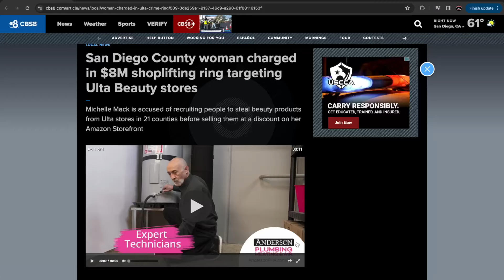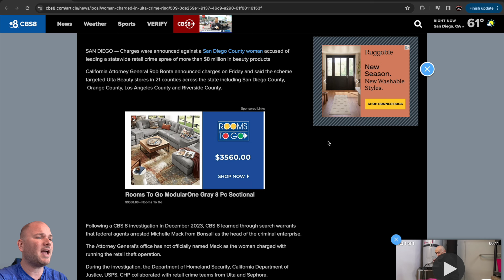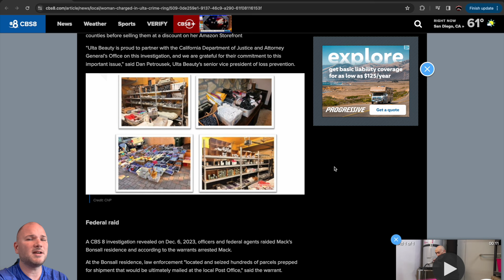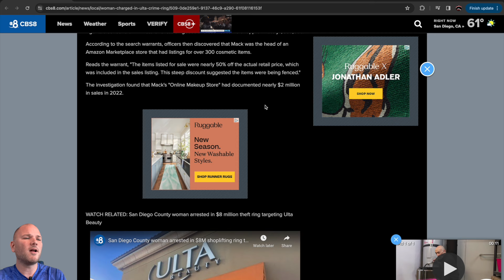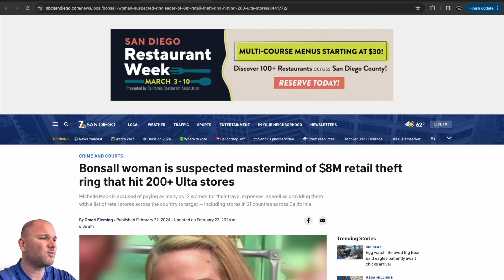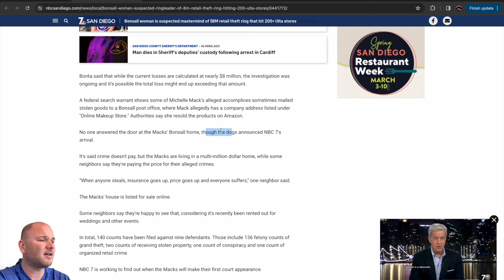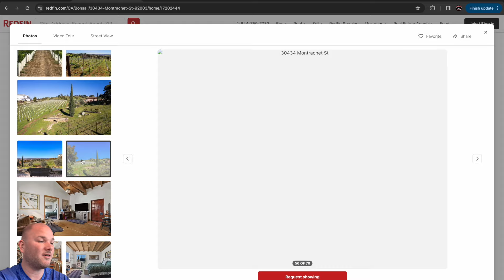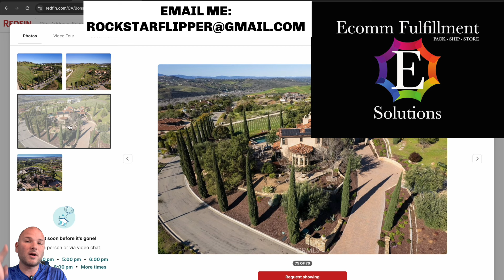RESELLING Scammer Sells $8 million dollars in STOLEN Makeup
2023/2024- Reselling/Social Media Training Bundle- (ebooks and private videos)

RESELLING SUPPLIES:
Thermal Printer
Wireless Thermal Printer
FREE ebay shipping supply store